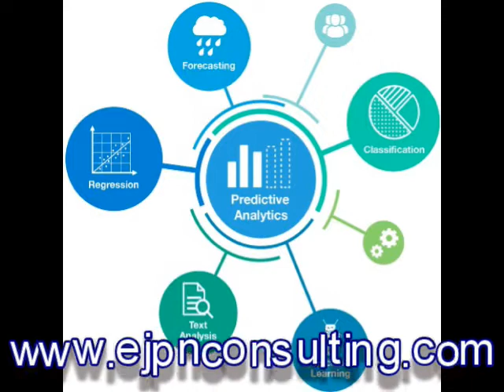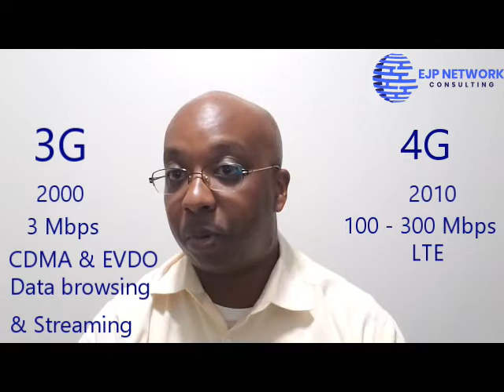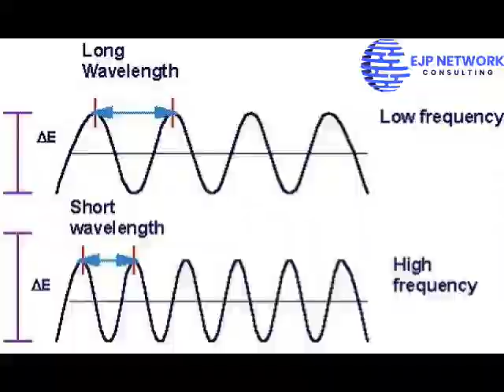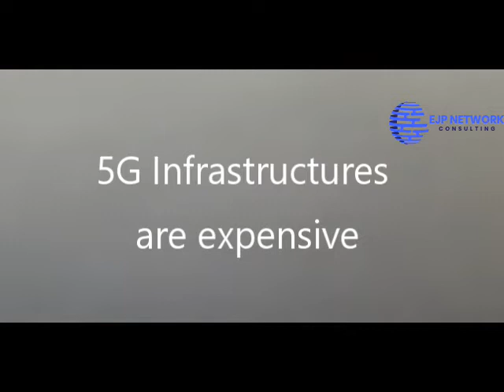Get to know about your new 5G technology